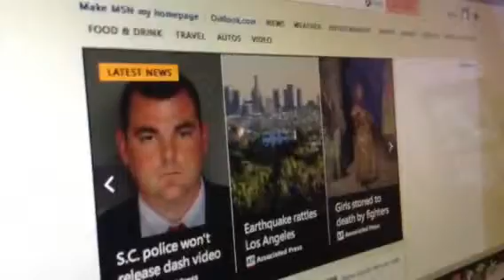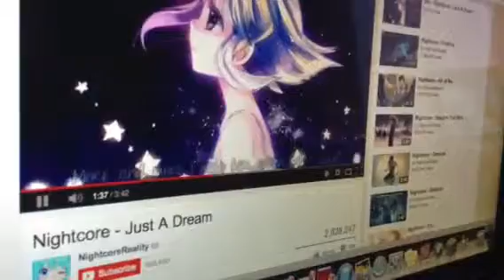AJ Pranking Ep 6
We tell a fake diamond code.